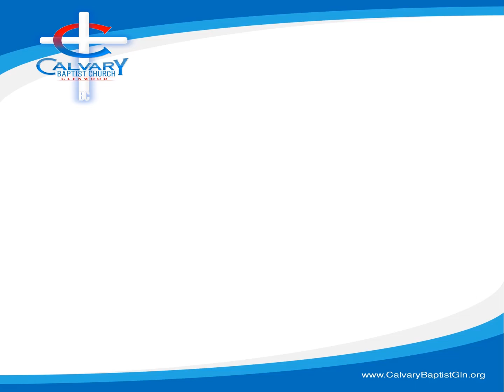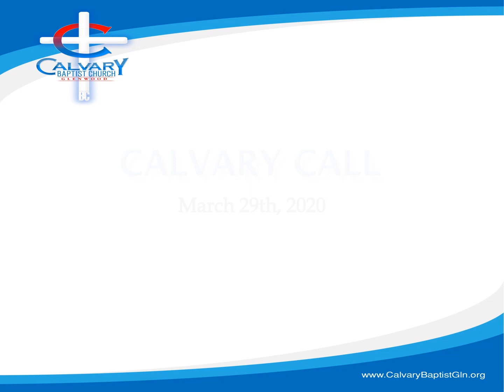Calvary Call 3-29-2020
Current announcements on church activities.